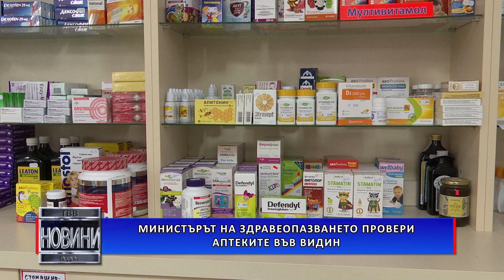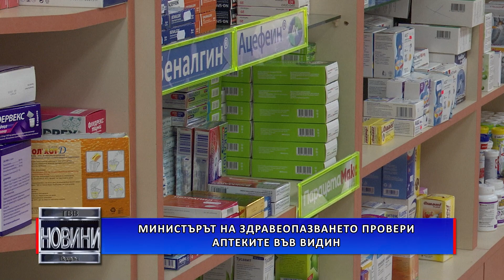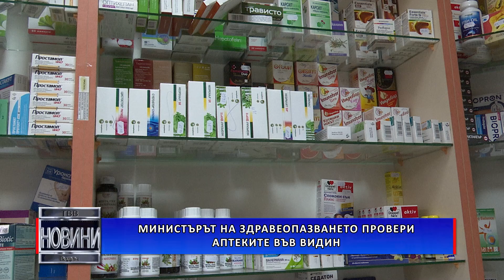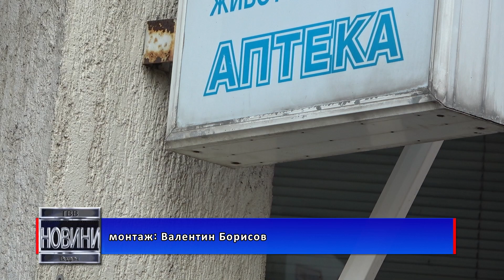Министърът на здравеопазването провери аптеките във Видин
Министърът на здравеопазването доктор Асен Меджидиев бе на посещение във Видин. Той се запозна лично с проблема с недостиг на определени лекарства в аптеките.